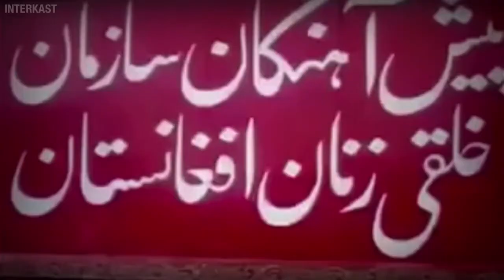آنترناسیونال - The Internationale (Afghan)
The Internationale is a left-wing anthem sung in many different languages across the world. It was the anthem of the Union of Soviet Socialist Republics until 1944 when the State Anthem of the Soviet Union was adopted, which is the melody that everyone knows today. This song was played during congress meetings in the USSR, German Democratic Republic, People's Republic of China, and others in the Socialist world.

Go check out Interkast's channel!